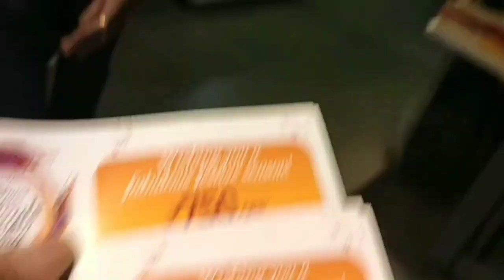అలా వచ్చి ఇలా వెళ్ళిపోయారు ☹️|నేను ఇబ్బంది పెట్టను|Simple గుత్తి వంకాయ కూర|Late night Shopping🛍️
Hi

@Harika's Heaven